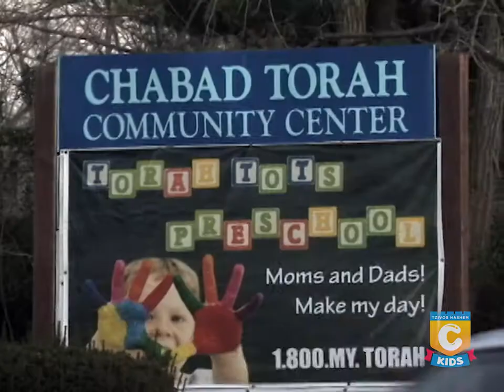THCKids Hebrew Day School Kiosk Short Version Updated 1 24 14 1024 768 1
A Mileage Program that can transform your Hebrew School